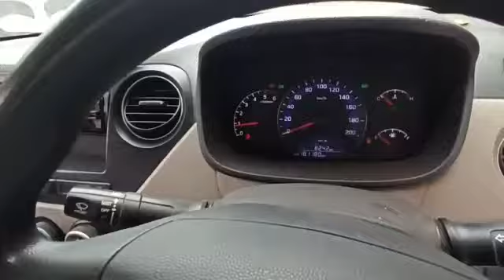2016 Hyundai Accent Executive Dindigul